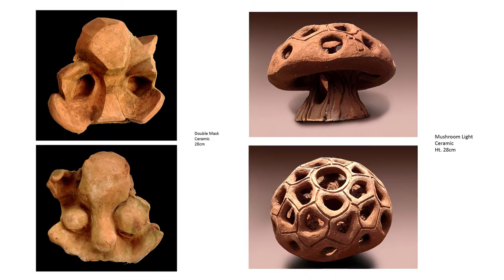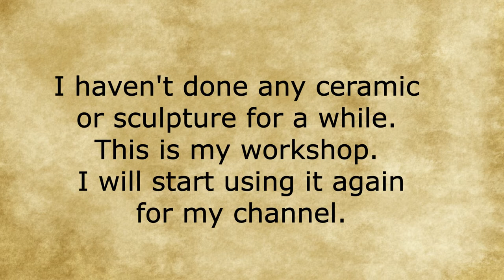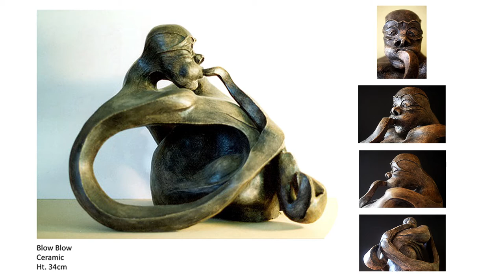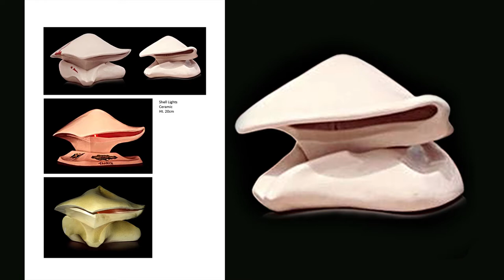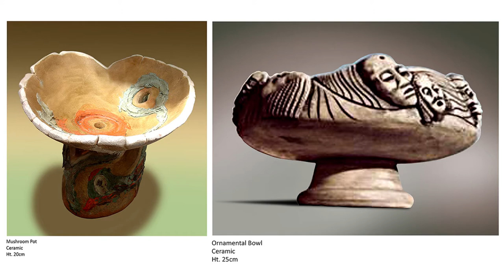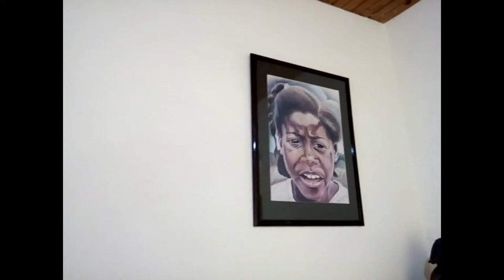Dancing With Art (Part 2)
Dancing With Art is my art journey. It tells a bit about my early life in the interior of Jamaica and goes on to look at my art career. Part One is like an introduction to me, Opio Yaw Asante, while the other parts go into details about my art.